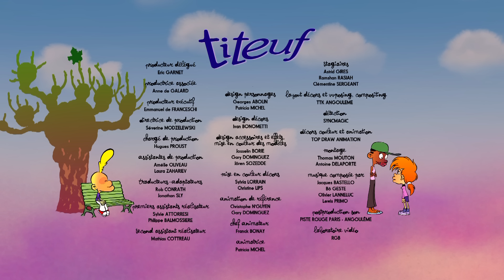La voix de l'homme🌼💚 | Titeuf français | Episode complet | Saison 4 | Dessin animé